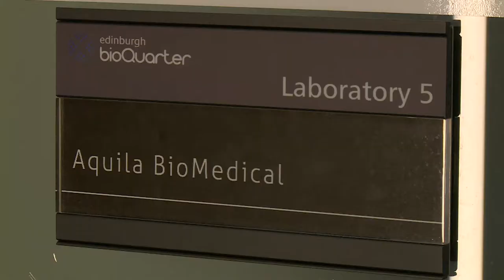GERS figures published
The latest Government Expenditure and Revenue Scotland (GERS) figures show Scotland’s fiscal position improved in 2016-17.